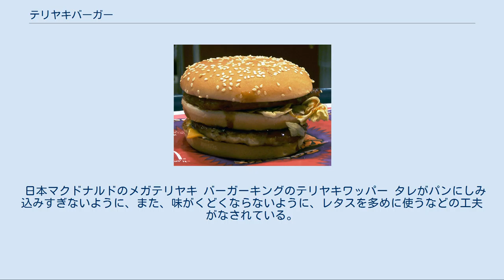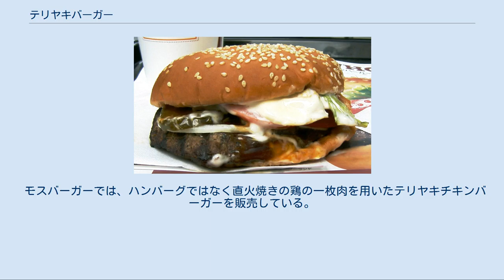テリヤキバーガー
パン 」 調理パン 」 サンドイッチ 」 ハンバーガー 」 テリヤキバーガー テリヤキバーガー（英語：Teriyaki Burger）は、主にテリヤキソースで味付けしたハンバーガーパテを用いた、日本生まれのハンバーガーの一種である。
1973年にモスバーガーで誕生し、日本にあるファーストフードチェーンにおいてはごく一般的なメニューであるほか、日本国外でもサムライバーガーなどの名で販売されており、2007年5月23日より、米国大手ハンバーガーチェーンであるCarl's Jr.（カールスジュニア）でもTeriyaki Burgersとして販売されている。
元祖モスバーガーは1989年にアメリカに進出したが、2005年に撤退している。
 ここでは、ハンバーグではなく鶏の一枚肉を用いたものや、照り焼き肉のサンドイッチについても記述する。
 日本マクドナルドのメガテリヤキ バーガーキングのテリヤキワッパー タレがパンにしみ込みすぎないように、また、味がくどくならないように、レタスを多めに使うなどの工夫がなされている。
モスバーガー創業者の櫻田慧が、アメリカで照り焼き風ハンバーグを食べたことがヒントになったという（当時、アメリカでもテリヤキソースが浸透しつつあった）。
 モスバーガーがチェーンを拡大する上での大きな足がかりとなった大ヒット商品であり、その後、日本マクドナルドを始めとする外資系を含めた他チェーンも追随。
日本のファーストフードチェーンでは何処でも見られる商品となった。
また、日本国外でも香港やマカオのマクドナルドでは将軍バーガー（将軍漢堡）の名で1989年から期間限定で販売され、2007年からは通常メニューとして販売されている、シンガポールやタイのマクドナルドではサムライバーガー（Samurai Burger）の名で販売されている。
米国大手ハンバーガーチェーンであるCarl's Jr.でもテリヤキバーガー（Teriyaki Burgers）として販売されている。
 モスバーガーでは、レタスの上にマヨネーズが添えられている。
また、日本マクドナルドの「てりやきマックバーガー」は2種類のソース（テリヤキソースとスイートレモンソース）を使用しており、それぞれエバラ食品工業、ケンコーマヨネーズが製造している。
 モスバーガーでは、ハンバーグではなく直火焼きの鶏の一枚肉を用いたテリヤキチキンバーガーを販売している。
 鶏肉の照り焼きを用いたサンドイッチは、日本サブウェイやドトールコーヒーなどで販売されている。
 また、マクドナルドの商品てりやきチキンフィレオは揚げたチキンパティをテリヤキソースに潜らせたものなのでこれには当てはまらない。